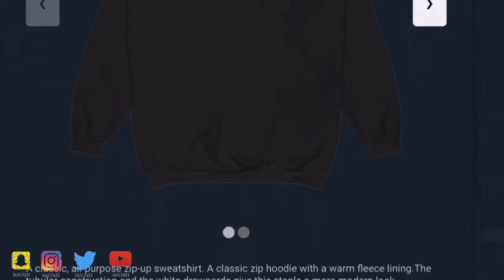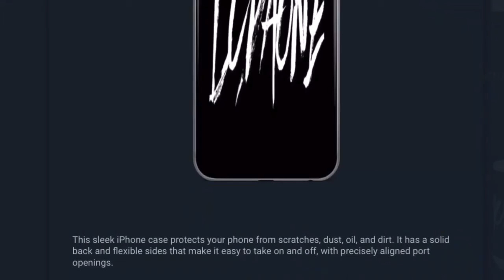REACTION TO ATLANTA HAWKS VS MIAMI HEAT FULL GAME HIGHLIGHTS 2019 NBA SEASON